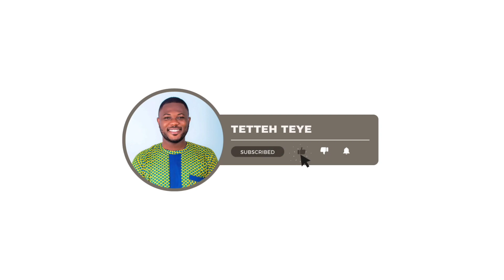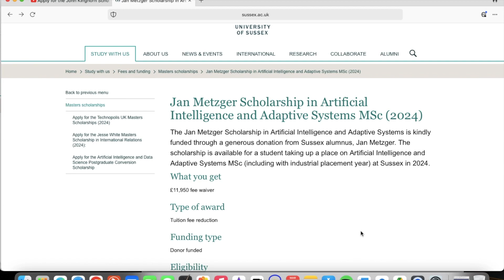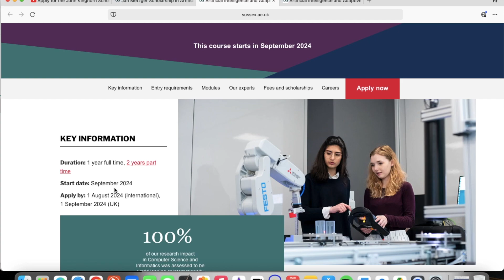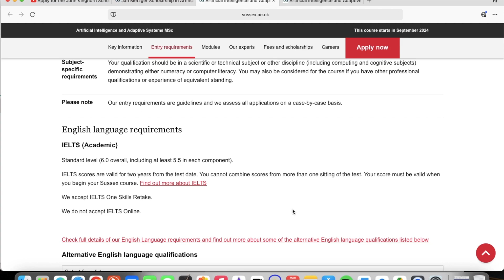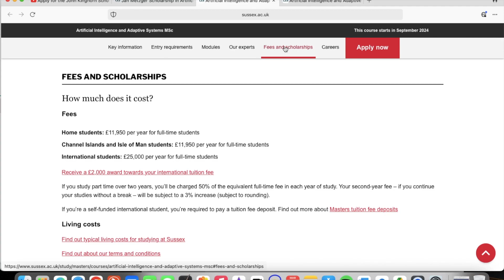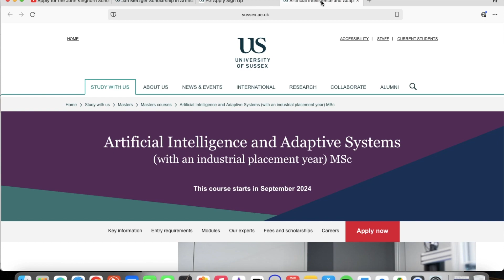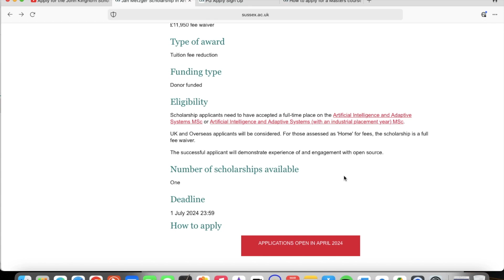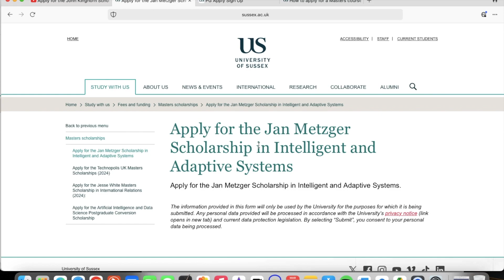£11,950 Fee Waiver at the University of Sussex | Study in UK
Embark on a transformative journey with the Jan Metzger Scholarship at the University of Sussex. This scholarship, generously funded by alumnus Jan Metzger, is designed for students pursuing an MSc in Artificial Intelligence and Adaptive Systems.

With a substantial fee waiver (£11,950), this opportunity is not just a scholarship; it’s a launchpad for future tech leaders committed to making a positive impact in the world. Discover how to apply and join a community dedicated to innovation and excellence.